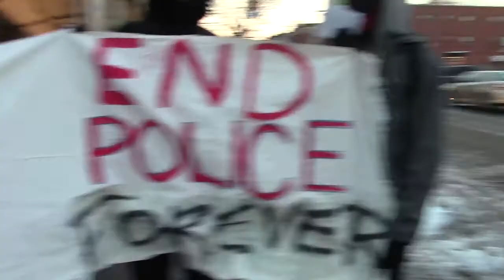Justice for Darrin Manning Rally | Part 27